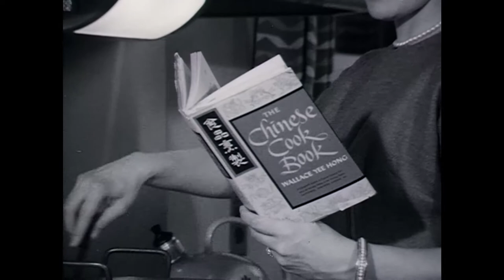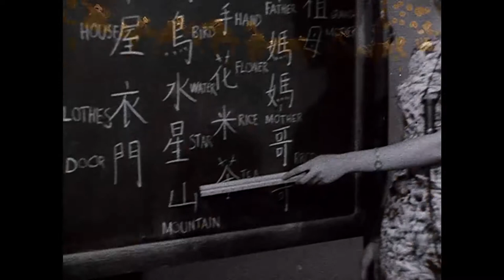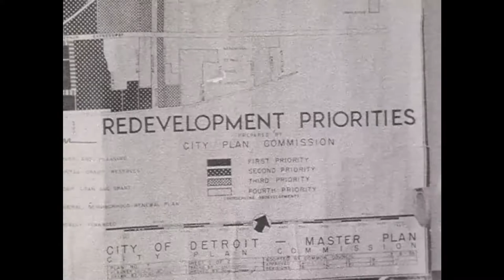1962 Chinatown Footage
Silent 16mm black and white film containing several scenes relating to Detroit's Chinatown.  The film often cuts between subjects.  A clapboard visible during one of the scenes identifies the production as "Chinatown," the director as "Taylor," the camera operator and producer as "McGill," and the date as January 7, 1962.

The film begins with a shot of old Chinatown taken from a rooftop overlooking Howard Street and Second Avenue (likely the nearby Hotel Fort Shelby), facing roughly northwest.  The camera pans from west to north, and back.

Shots of a woman in a kitchen stirring a wok while consulting Wallace Yee Hong's "The Chinese Cook Book," make up the second segment.

The third segment concerns a Chinese general store, and the family which runs it.  It begins with shots inside the store, including close-ups of produce.  This leads into shots of canned goods, shoes, and a boy presenting a fortune cookie fortune.  Afterward a girl is fitted for a cheongsam, and a jacket.  In a later scene, the girl shows off the outfit.

The following segment features the Chinese language school teacher interviewed in film 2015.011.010.  Her classroom and students are featured in shots later in the film.

A group of five people talk while drinking tea in several segments spread throughout the film.

The construction of the John C. Lodge Freeway through old Chinatown is suggested by office scenes which include close up shots of the "City of Detroit Master Plan Redevelopment Priorities" map.

Chinese artifacts at the Detroit Institute of Arts are photographed in several shots.

George W. Stark is featured, seated for an interview, in another shot.